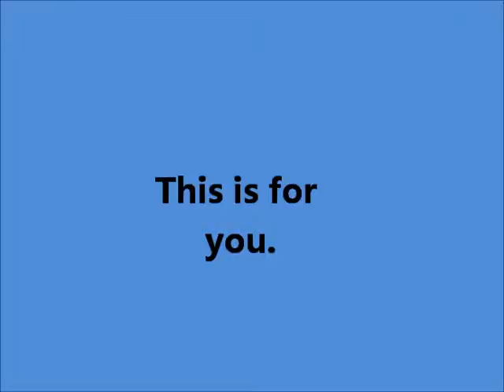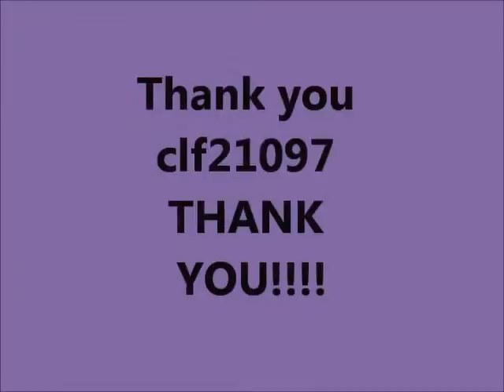To clf21097 (My first subscriber)